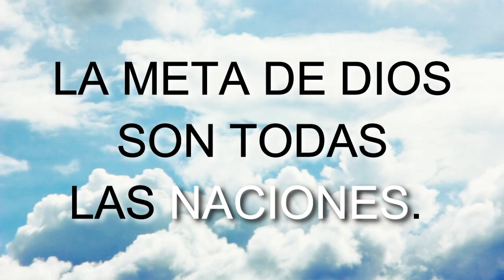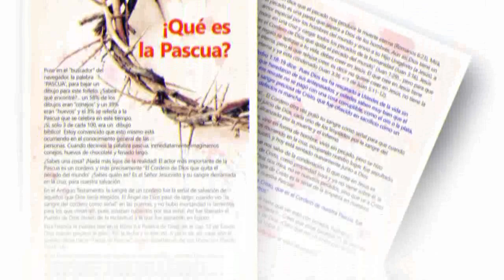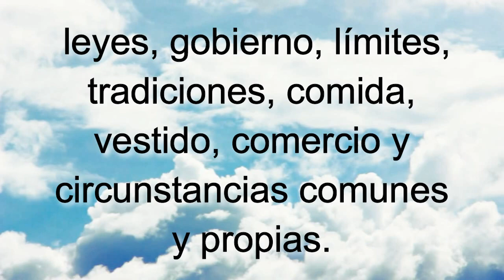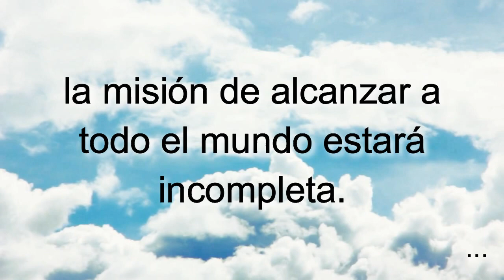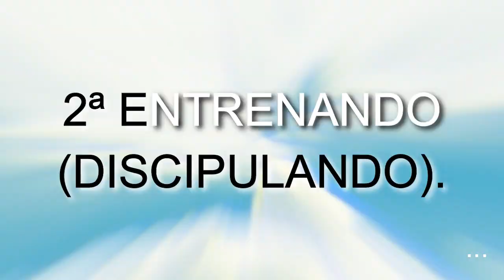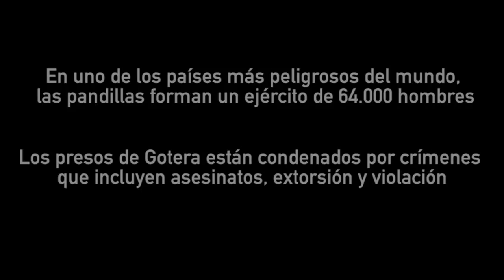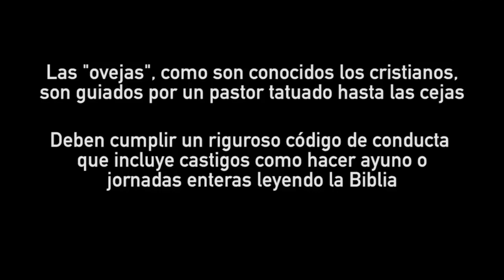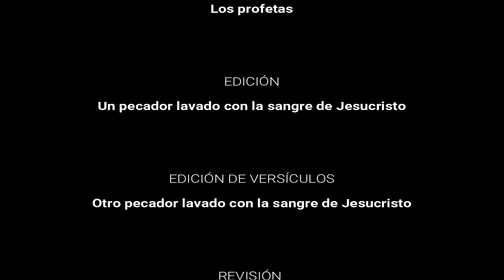D115 La Meta INSTRUCTOR Módulos EAJ M11L3 Jesucristo MODULO 11 LECCIÓN 3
INDICACIONES PARA EL INSTRUCTOR:

1. MIRA el video "D115 La Meta EXPLICADO" para tomar ideas de las respuestas a las preguntas y explicaciones que tendrás que dar (toma notas y agrega ilustraciones, experiencias, testimonios personales, etc.)

2. Es recomendable (mas no obligatorio) que los alumnos tengan impresa la LECCIÓN EN PDF para tomar la clase (enlace al final).

3. PAUSA el video cada vez que aparezca el ICONO DE HABLAR y un PERGAMINO AZUL con una pregunta, para responderla y explicarla, o interactuar con los participantes.

4. LEE el texto y los versículos que van apareciendo en pantalla (a menos que tenga audio, como en las ilustraciones).

5. Al final de la lección recomendarles que realicen las 4 acciones de AMOR del discípulo: Aplica-Memoriza-Ora-Resuelve. La tarea se encuentra al final de la LECCIÓN EN PDF o bien se les puede enviar el FORMULARIO EN LINEA para que hagan la tarea en su celular, tableta, PC o Laptop. NOTA: Enfatizarles que no es obligatorio que lo hagan, pero sí muy recomendable si quieren crecer espiritualmente.

Subiendo...

Subiendo...

Descargar video en MP4 desde Google Drive:
Subiendo ...